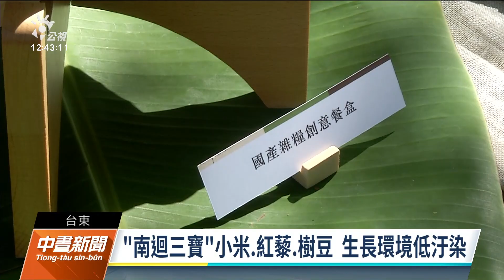推廣小米、紅藜、樹豆 農糧署推創意「南迴三寶」餐盒｜20210924 公視中晝新聞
台東縣南迴四鄉鎮盛產小米、紅藜和樹豆三種原住民傳統主食，農糧署推廣「南迴三寶」特別請年輕廚師，創意做出健康雜糧便當餐盒。